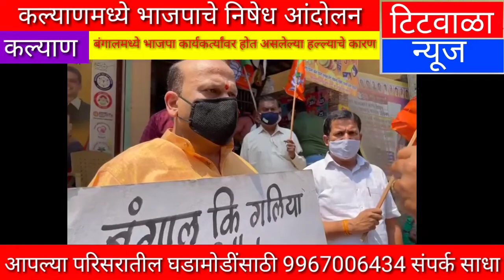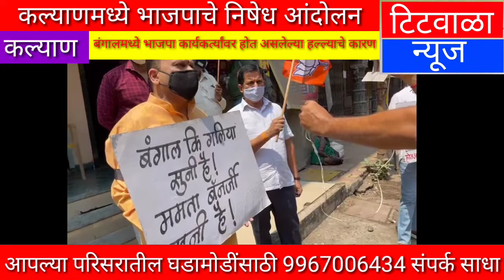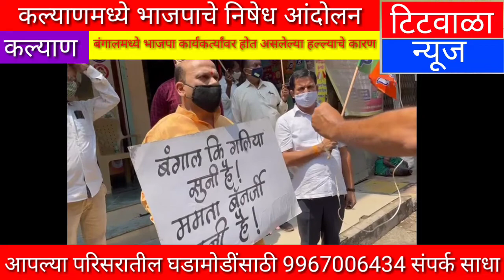कल्याणमध्ये भाजपाचे निषेध आंदोलन...